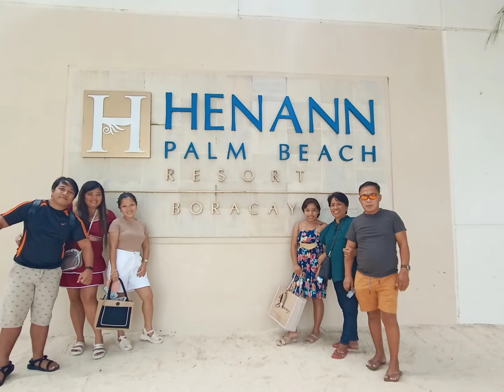Boracay with family and friends.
Our Boracay birthday celebration with family and friends